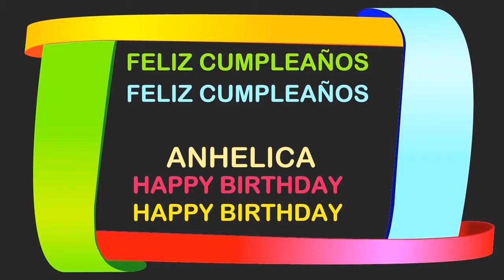Anhelica Birthday Postcards & Postales - Happy Birthday